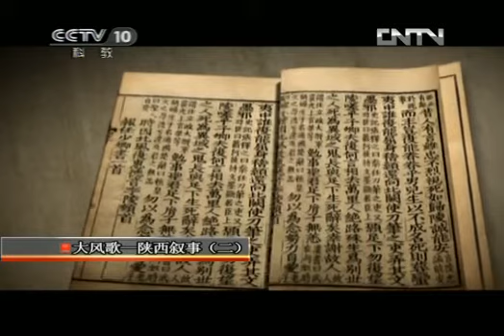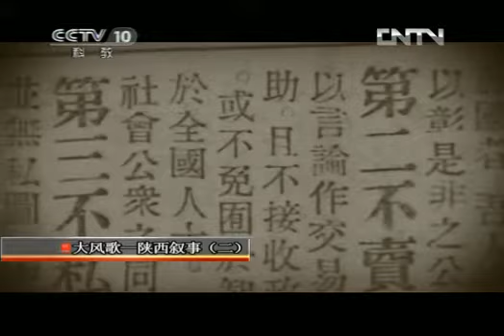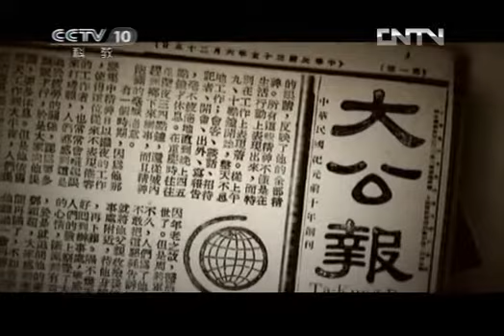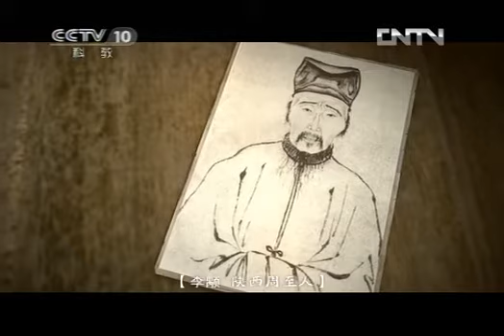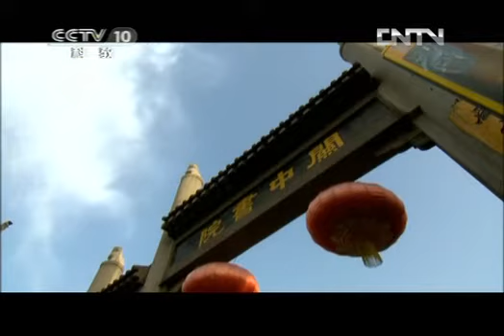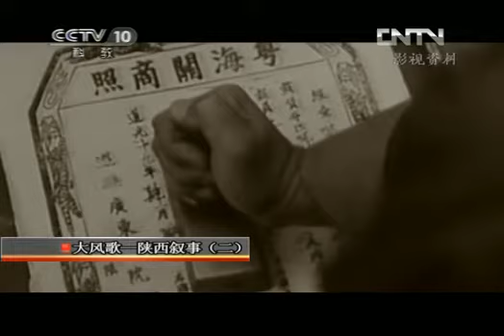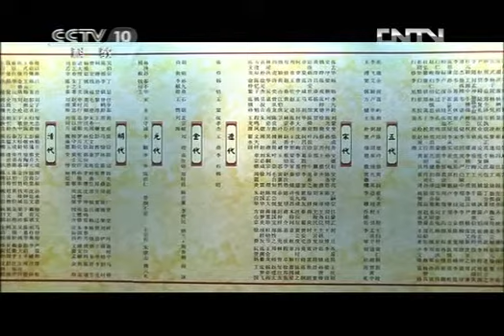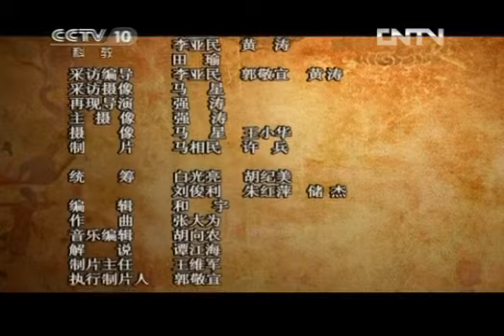走近科学 《走近科学》 20121211 大风歌-陕西叙事（二）